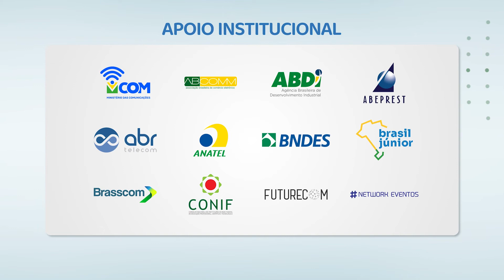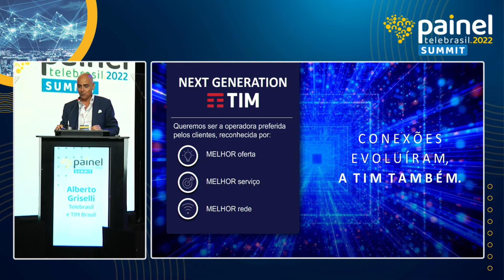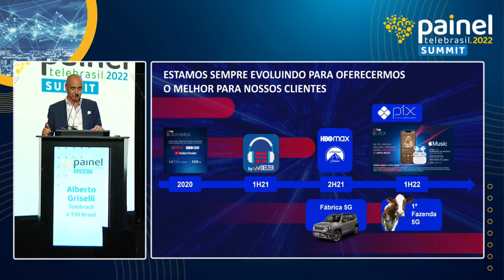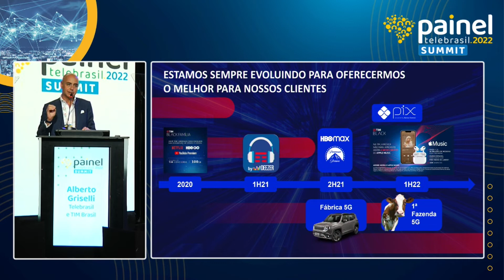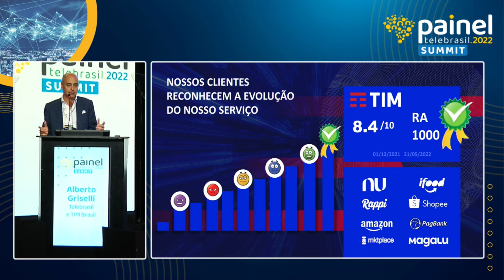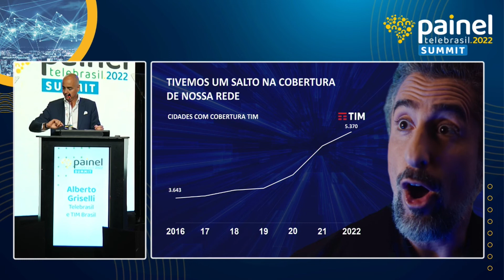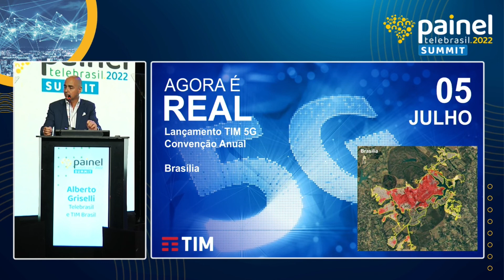Painel Telebrasil Summit 2022 - Alberto Griselli - Presidente da Telebrasil e da TIM Brasil